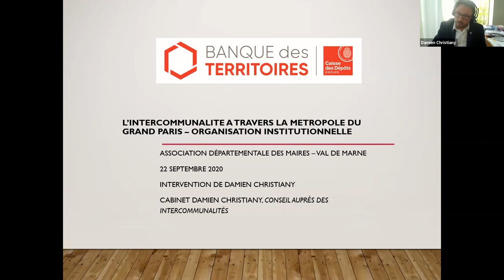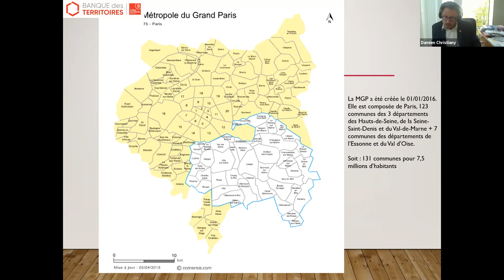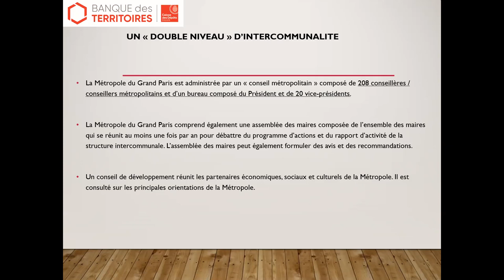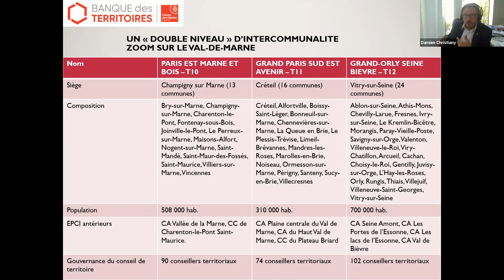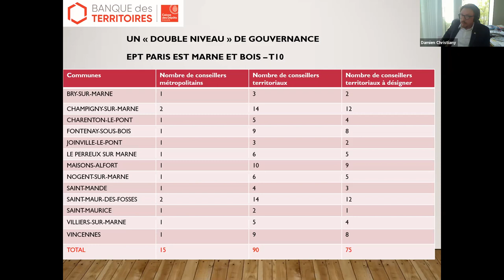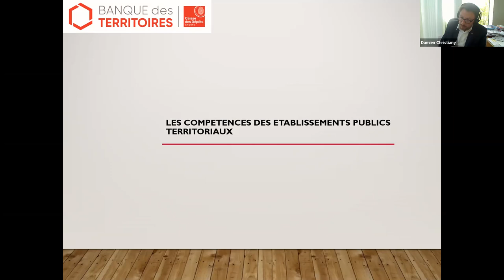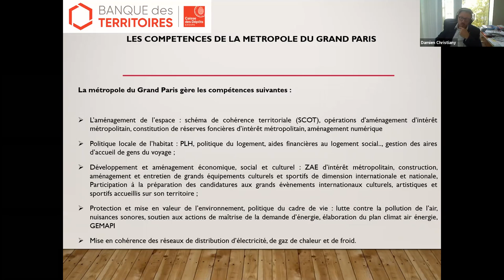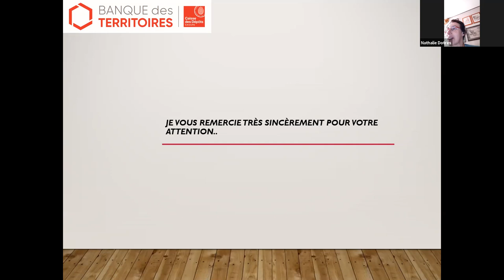L'intercommunalité en Val de Marne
Visioconférence à destination des élus enregistrée le 22 septembre 2020